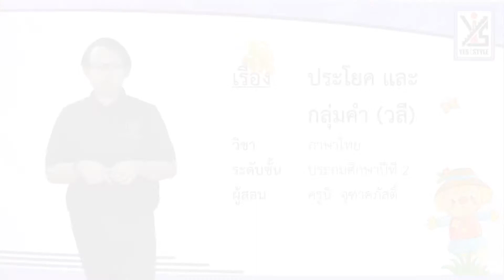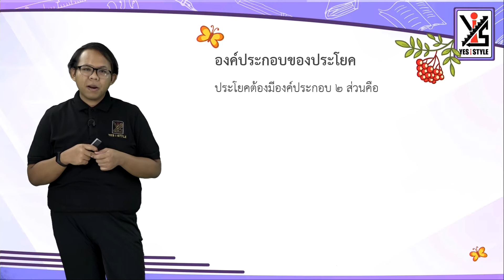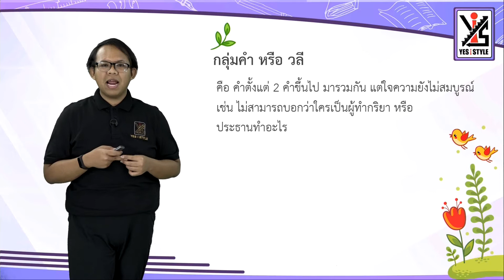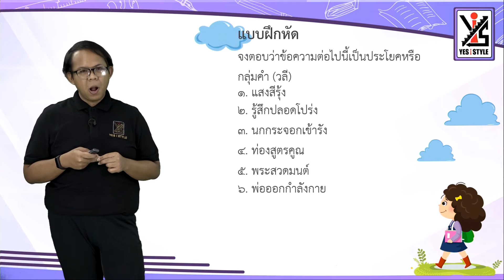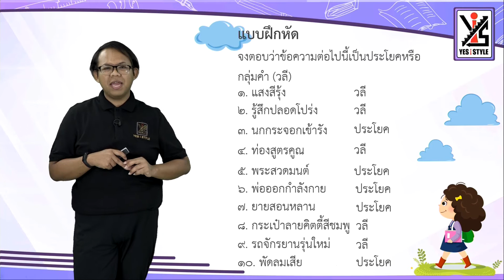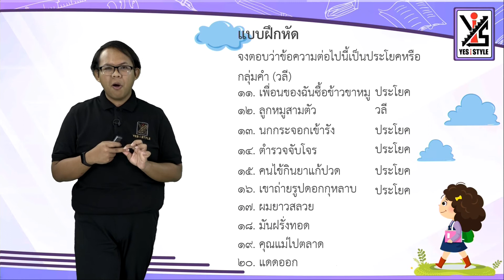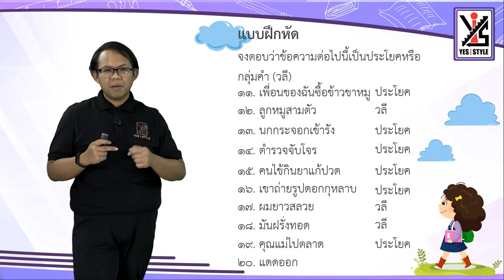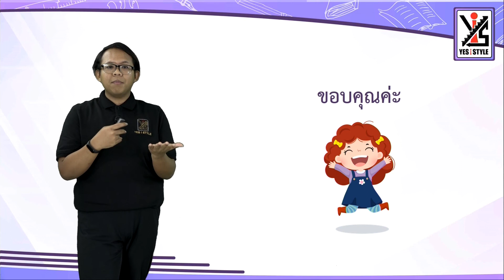ภาษาไทย ป.2 ตอนที่ 5 ประโยคและกลุ่มคำ (วลี) - Yes iStyle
สอนวิชาภาษาไทย ระดับชั้น ประถมศึกษา ปีที่ 2 ตอนที่ 5
เนื้อหา ประโยคและกลุ่มคำ (วลี) โดยครู นิ จุฑาคภัสติ์